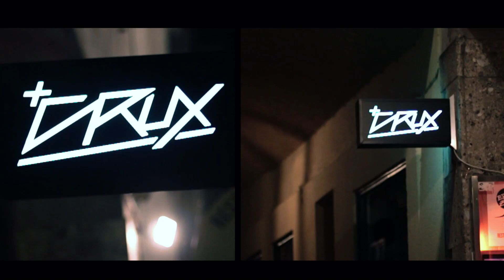2 years of Crux birthday video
CRUX is celebrating its 2nd anniversary, and HAZE celebrates with them!

crux.me

Song:

Gramatik - Muy Tranquilo